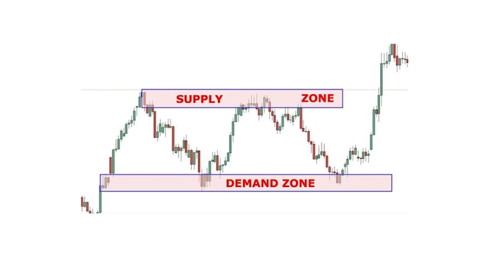Trade achievers academy worth or not | Kishore Kumar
Tradeachievers is the best institute to learn stock market courses in Chennai, Coimbatore. We Offers advance online stock trading courses for beginners.